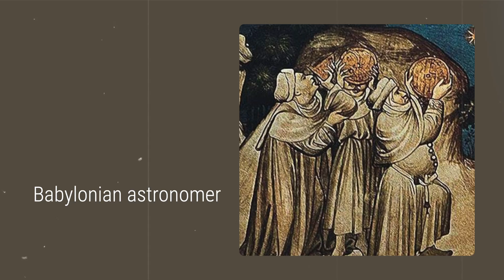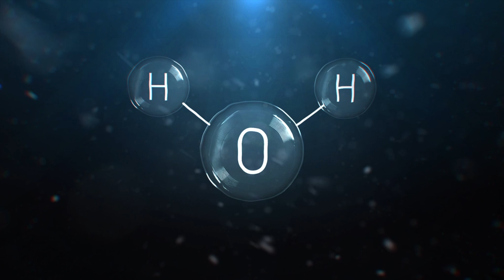How Jupiter Protected Mankind on Earth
Some events in the cosmos may have helped or even hindered life on our planet. How did Jupiter protect the very existence of life here on Earth?

Script:

We think of outer space as distant and unreachable. An object hundreds of millions miles away might not affect us so much. But scientists know that in fact, there are events out in the cosmos that may have helped or hindered life on our planet. What if I told you, that a distant planet in our solar system is said to have protected mankind on Earth.

As you probably guessed from the title of this video, we’re talking about Jupiter. A giant planet 365 million miles away from Earth. But because of this distance, this planet is this small when viewed from Earth. How is this tiny dot even said to protect the very existence of life here?

Jupiter has played a very important role in the history of mankind. The first finding of Jupiter dates back to at least the Babylonian astronomers between the seventh and eighth BC. In 1610, Galileo discovered Jupiter’s four large moons — Io, Europa, Ganymede and Callisto. With this discovery Galileo disproved the geocentric model of the universe, in which it was believed that the Earth was at the centre, and everything else revolves around it. Jupiter has helped revolutionise the way we see the universe, and ourselves.

As the most massive body in our solar system after the sun, the pull of Jupiter's gravity has shaped the fate of our solar system. Some astronomers believe that one reason Earth is habitable is because the gravity of Jupiter does help us from external objects. But how?

In order to understand this, we need to go back a little bit. Most of us are familiar with the path-breaking discovery by Albert Einstein. “Gravity is the curvature of space-time caused by massive objects”.

In simple words we can say that heavy objects like the sun causes the space-time to bend. In much the same way as a trampoline would, when a heavy ball is dropped in it. This bending causes the planets around the sun to be caught in its gravitational field and revolve around it.

It’s the same reason why Jupiter is crucial for us. Its gravitational field is thought to sling most of these fast-moving ice balls, before they can get close to our planet.
Not only that, a new model known as the Grand Tack model, suggests that Jupiter might’ve flung material inward. Crashing hydrogen-rich asteroids and planetary embryos, into crowded young terrestrial planets. In doing so it might have gifted Earth with one of most important natural resources--water.

And a new research suggests that the delivery of this water, a key ingredient for life, may not have been luck. Instead, all planetary systems fortunate enough to host a gas giant in their outskirts should automatically have water-rich material falling on their rocky inner planets. Gaseous planets like Jupiter toss hydrogen-rich material that winds up locked into Earth's crust and mantle, emerging later to bond with oxygen and become water.

Today, Jupiter not only does this but also prevents us from comets and meteors. Long-period comets, in particular, enter the solar system from its outer reaches. But with the help of Jupiter, it is thought to sling most of these fast-moving ice balls before they can even get close to Earth.

In simple words, we can say that the gravitational field of Jupiter, slings these long period comets and throws them out of the solar system. Without Jupiter nearby, this external object would collide with our planet. We know about an asteroid that caused the extinction of dinosaurs, 65 millions years ago. Scientists believe this asteroid might have snuck past Jupiter and hit the earth. Its powerful gravity prevented space rocks orbiting near it from coalescing into a planet, and that’s why our solar system today has an asteroid belt. It consists of hundreds of thousands of small flying chunks of debris. Jupiter’s gravity continues to affect these comets and sometimes causes them to fly towards the sun where they initially had a possibility of colliding with the Earth. In 1770, a comet named Lexell, streaked pass Earth at a distance of only a million miles. It definitely sends asteroids and comets our way.

So.. The real question that we wanna ask.. Is Jupiter really a protector of mankind? Well the answer is yes…and no. Apparently this gigantic planet is just following the physics of curved space-time.